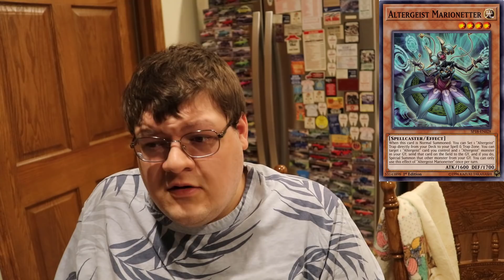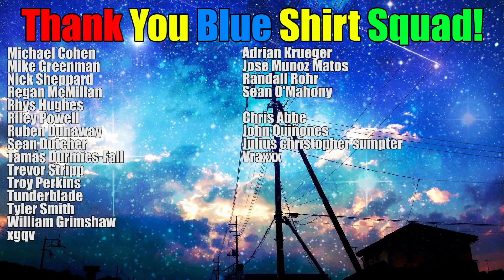Why Did Altergeist Just Fall Off? - Yugioh Metagame Discussion March 2019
Were going to be going to part 2 of the HUGE metagame discussion I have for everyone! Today were going to be exploring Altergeist and 4 other huge decks and what has happened to them lately! What do you think?